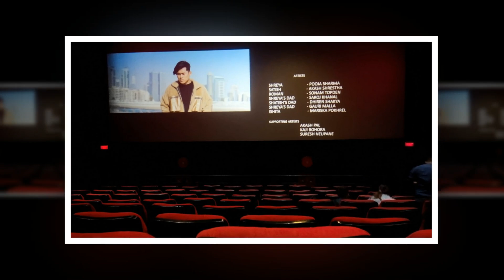Pooja-Aakash र Sonam को SKM फ्लप भनेपछी भयो विवाद, प्रहरीमा पर्यो उजुरी | Sudarshan Thapa, Sujan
Pooja-Aakash र Sonam को SKM फ्लप भनेपछी भयो विवाद, प्रहरीमा पर्यो उजुरी | Sudarshan Thapa, Sujan Shrestha